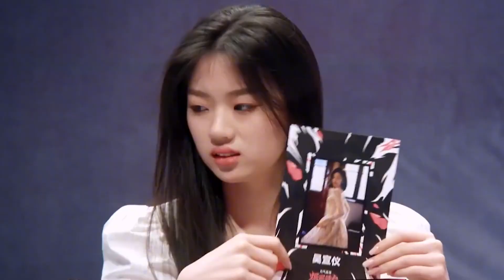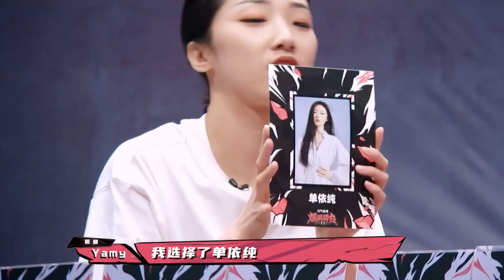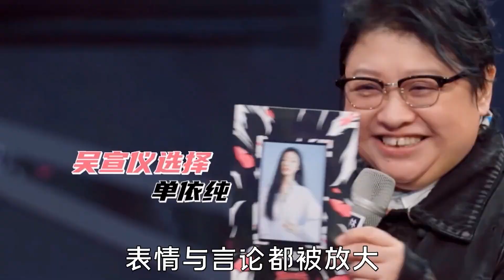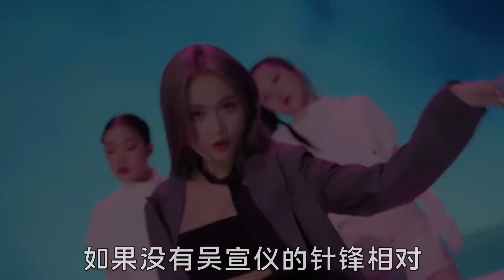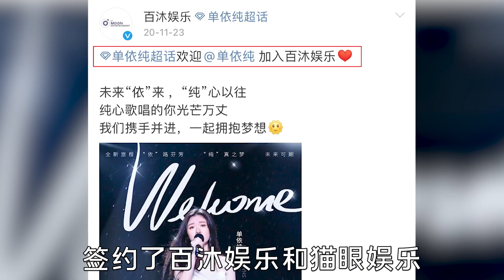天之骄女单依纯18岁夺《好声音》冠军，后被5人集体投票淘汰